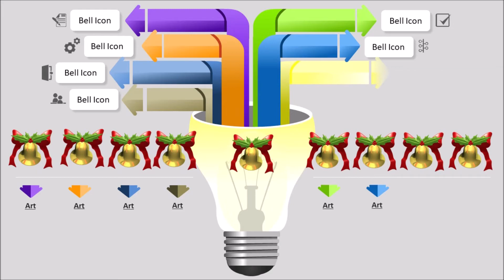Ranjoli or muggu or kolam in a easy and simple way so elegant - SSC Arts 790